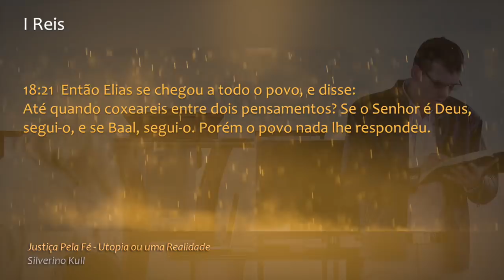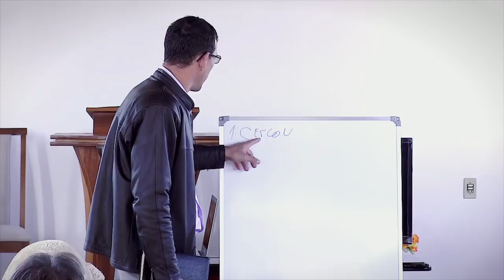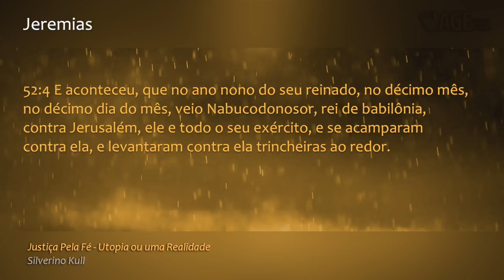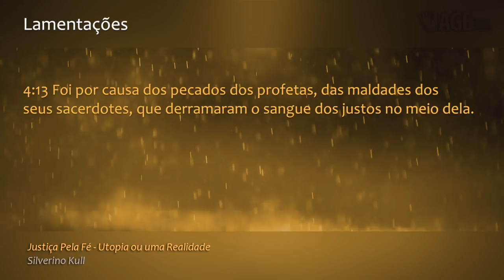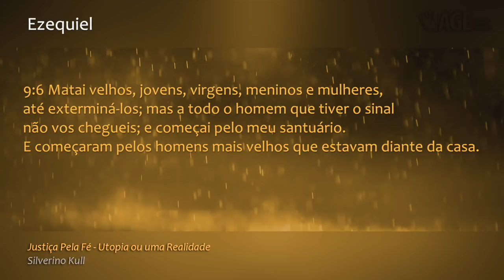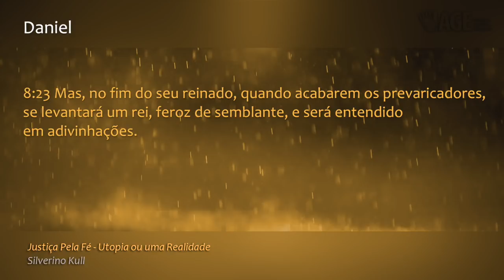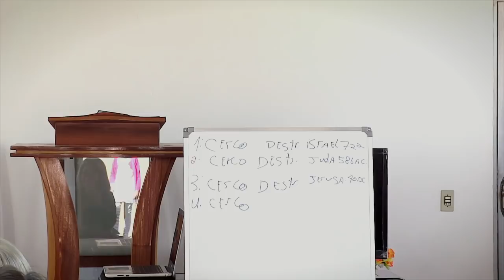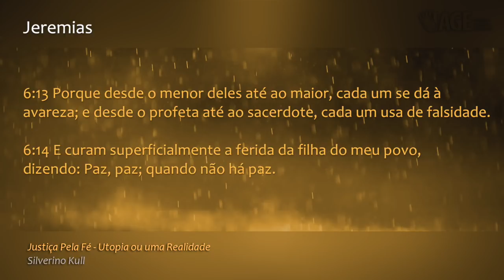131 - II Congresso Cristalina - Go - Justiça pela Fé, Utopia ou Realidade